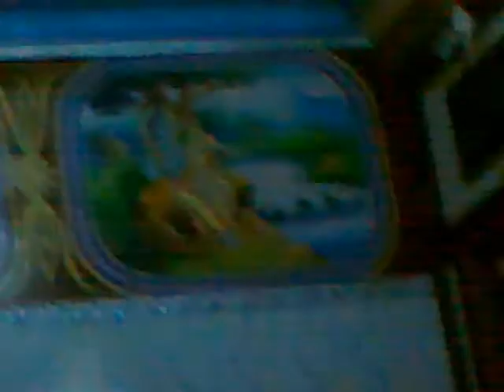Damji Bhagat | Ram Mandir Bhajan વાંઢીયા